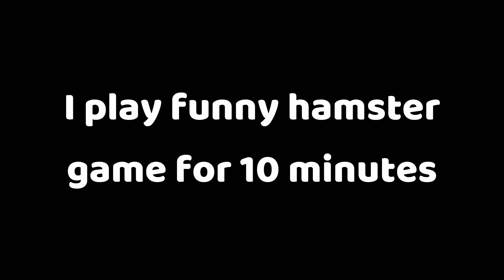I play with funny hamsters for 10 minutes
Funky little critters